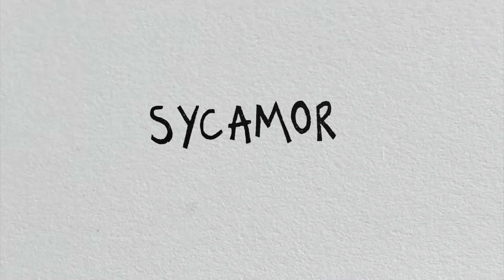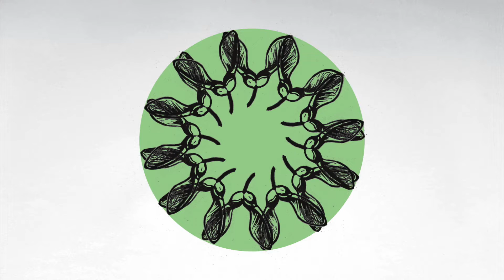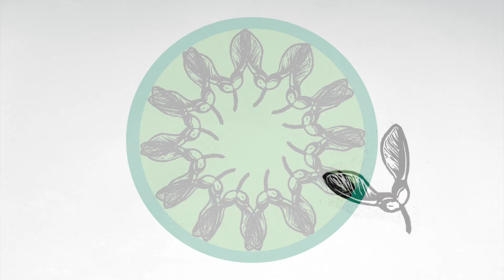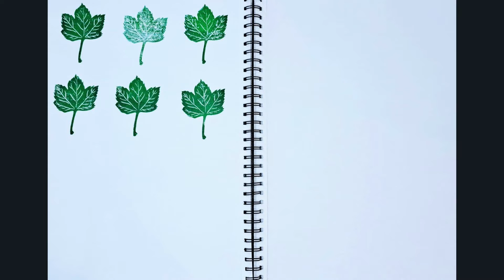Sycamore - Jenny Sturgeon with Grant Anderson and Alice Allen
From 2023 EP Wintergreen

Animation by Jenny Sturgeon